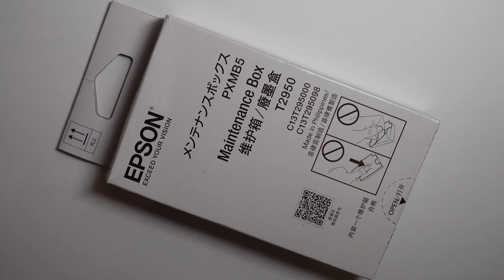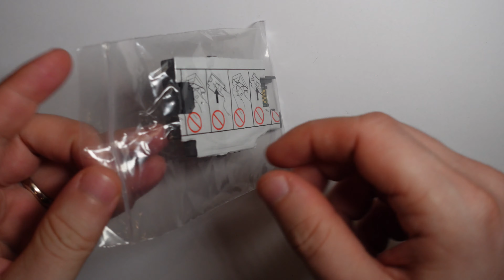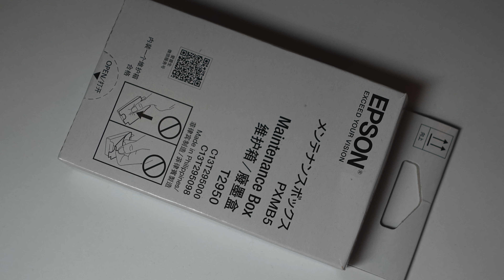Epson Maintenance Box - Only half full when full indication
Epson Maintenance Box disassembly - when full, only less than 50% is full. The indicator announced the exchange for a new one, so I checked how much ink got into the Epson Maintenance Box that the condition showed full.